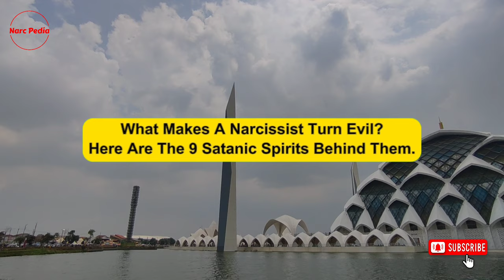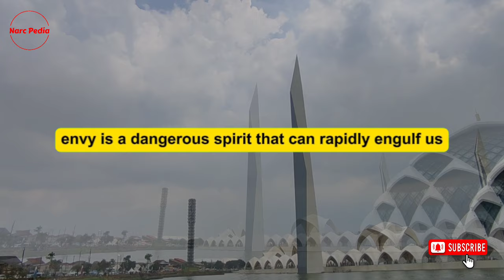🔴What Makes a Narcissist Turn Evil? Here Are The 9 Satanic Spirits Behind Them | Narcissism | NPD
Thanks!

Greetings everyone, thank you for joining us once again for another sincere conversation. My aspiration is that divine wisdom can guide us through life's difficulties. Your support means a great deal to me.
We've all had experiences with narcissists or faced narcissistic behavior at some point, and it's no mystery that they can cause disorder in all areas of our lives. However, have you ever thought that beyond their pomposity and self-centeredness, darker forces could be involved? Precisely, narcissists are often under the influence of satanic powers.

A narcissist, you see, is a person who has unwittingly submitted to the sinister forces that fuel their narcissism. These satanic influences tempt them with illusions of self-assurance, dominance, and authority. Regrettably for the narcissist, they are burdened with profound guilt that they continuously attempt to conceal and reject, making them an effortless target for evil entities. Consequently, our minds become the main battlefield for their attacks. If these malevolent forces succeed in infiltrating our psyche, they possess the ability to taint our relationships and spread turmoil throughout our existence.